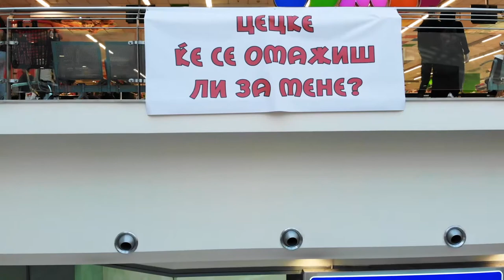Proposal Vero Jumbo Skopje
Video full with LOVE

~Day when she said YES~